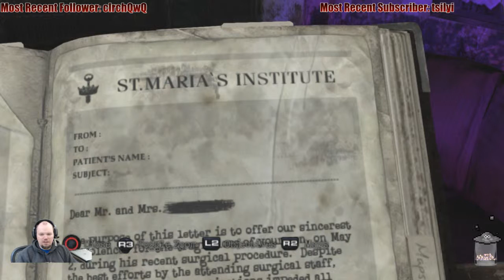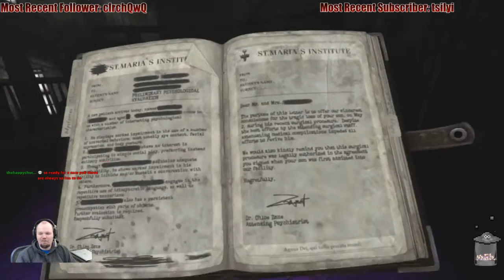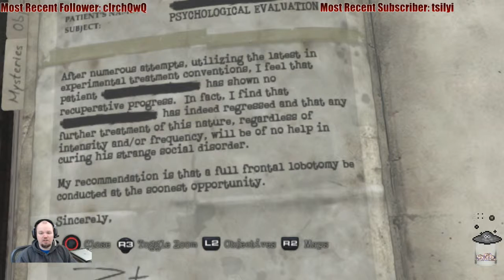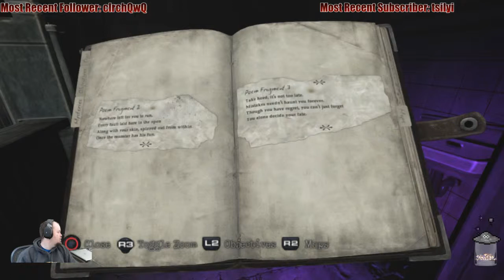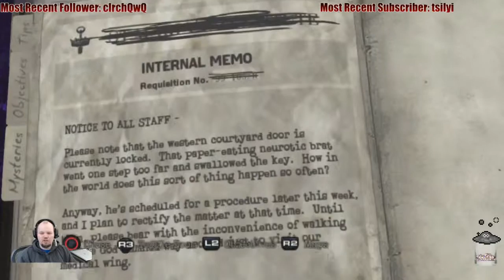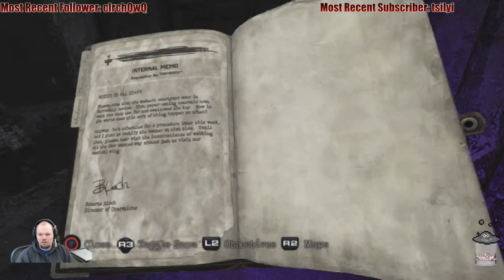Silent Hill: Downpour - 17 - Boom Goes the Bogeyman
This far into the game and we're just now seeing more than just a silhouette of a man... thunder bolts and lightning... very very frightening... I digress. Anyways, there is actually thunder bolts and lightning in this game though!